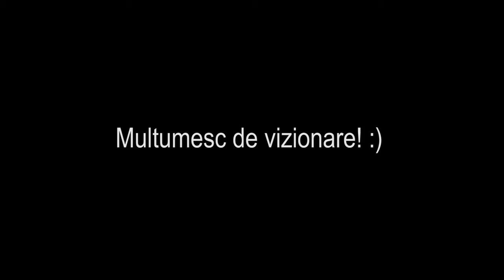Pescuit la STRAP (plus record personal la somn Pitic)!!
Pescuit in Buftea. Toti pestii i-am prins pe gumele de la L. Baits..de atunci sunt de baza in trusa mea de pescuit la Biban si Strap!
Culoarea: 106 Watermelon Red
Sau dati o fuga in magazin (zona Obor): Str. Viitorului nr. 180.